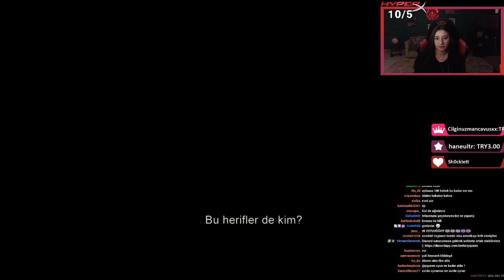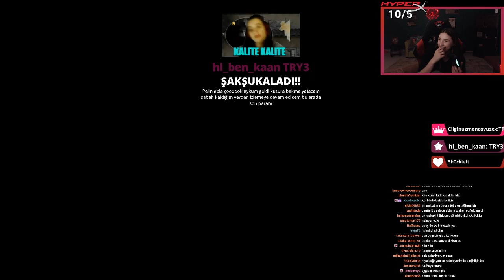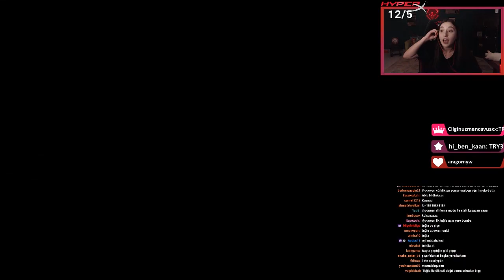The Last of Us: Left Behind 1.Bölüm Türkçe Altyazılı